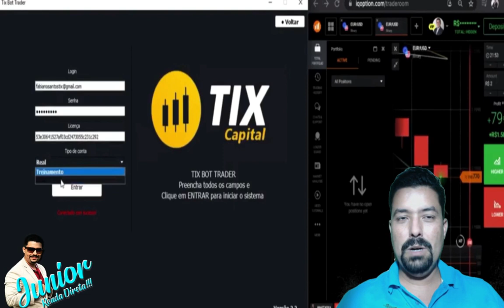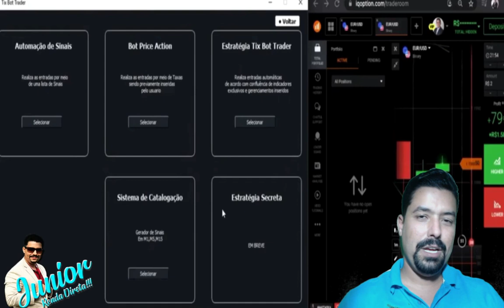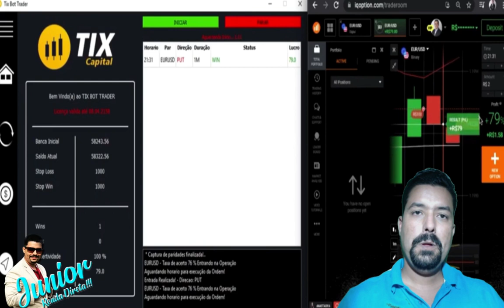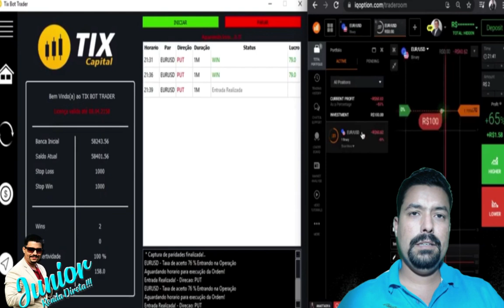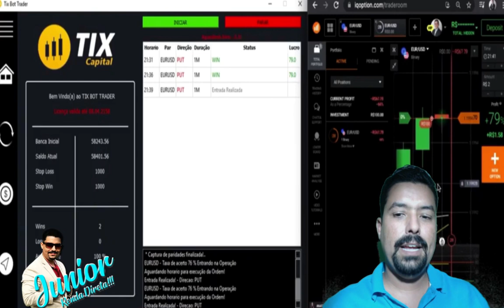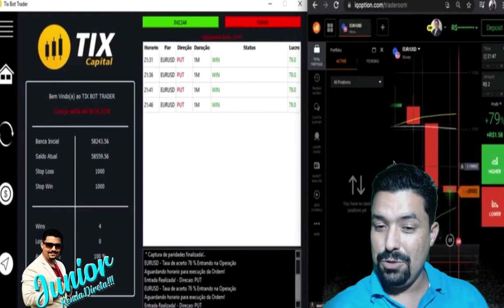🔴 Por que você vai perder com os Robôs de Investimento? Botshop